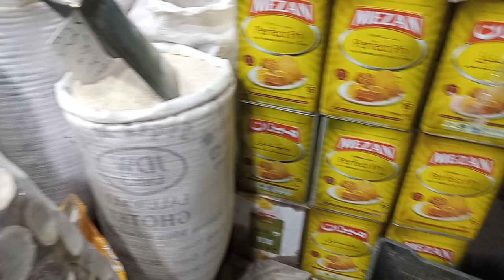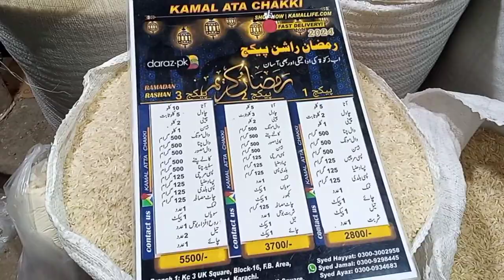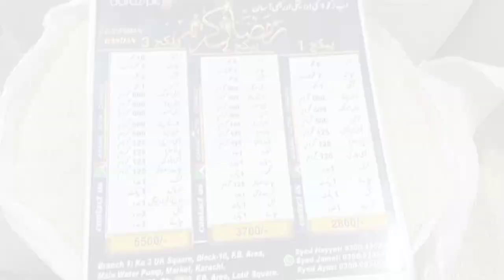Mah Ramzan Shopping Vlog. Shopping for the moth of Ramdan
Mah Ramzan Shopping Vlog.                                     Shopping for the moth of Ramdan and bought a lot of barging

Mah Ramzan Shopping Vlog.
me jaogi ramzan sharif ki shopping krnea
mine liy ramzan ka soda
maha ramzan ki tayrariya shrou ki
dher sara samn liya ramzan sharif keliy
Go the best packge for the month of Ramdan
Shopping for the moth of Ramdan and bought
a lot of barging
A deal bought for the month of Ramdan
Start preparations for Ramdan sharif
Boughta a lot of things for sighseeing and ifter